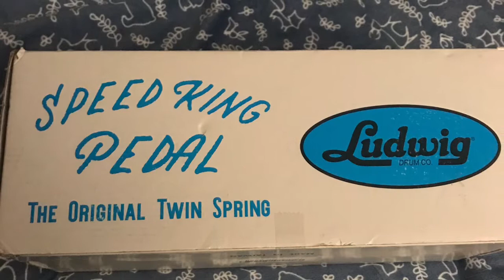The Grand Illusion - Styx ( drum cover )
The title track of the bands 1977 album “ The Grand Illusion “ arguably one of their best albums. Containing the Mega Hit “ Come Sail Away “, John Panozzo was fantastic drummer with a style all his own. Anyway hope y’all enjoy 😉

Track made with “ Let’s Unmix “